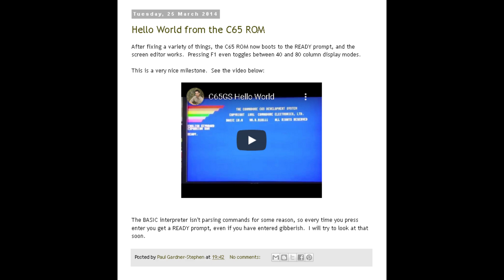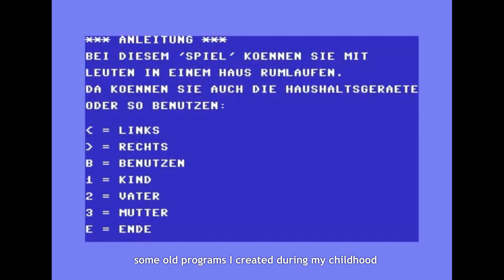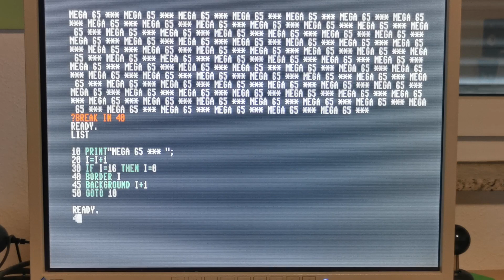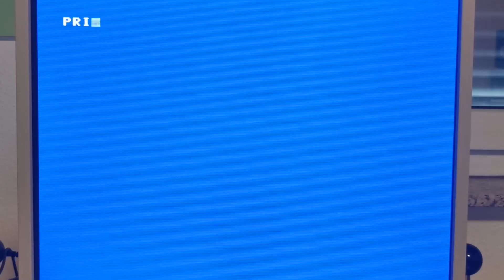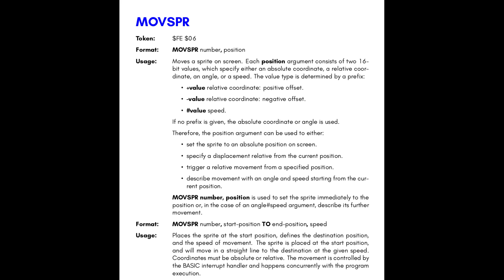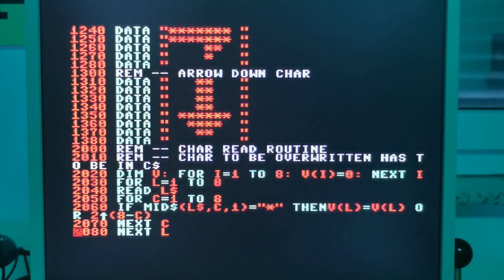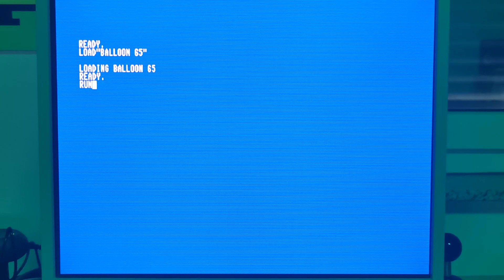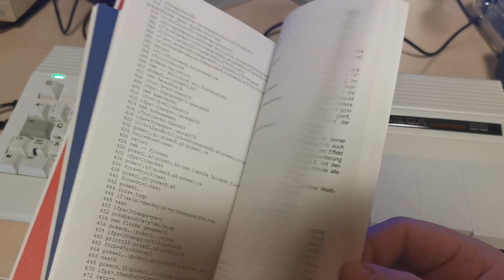MEGA65 - my first BASIC experiences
In this video I'm talking a little bit about my first experiences with BASIC on the MEGA65.

Chapters:
00:00 - Introduction
00:28 - A few words about the MEGA65
01:26 - The reason why I'm interested in BASIC on the MEGA65
05:10 - Creating custom chars using CHARDEF
06:52 - Moving sprites using MOVSPR
07:50 - My first BASIC65 game: "THE WALL"
08:38 - The inspiration: C64 game Lazy Jones
09:31 - How to play THE WALL
09:56 - More about the charset graphics, 40 & 80 columns mode, etc
12:21 - The internal 3.5" disk drive
13:21 - The printed manual
14:05 - Final words & the MEGAZINE project

Production Notes:
This video uses some material from mega65.org, c64-wiki.de, c65gs.blogspot.com